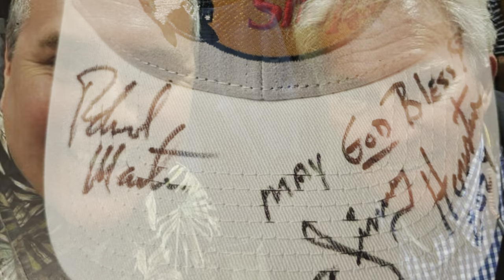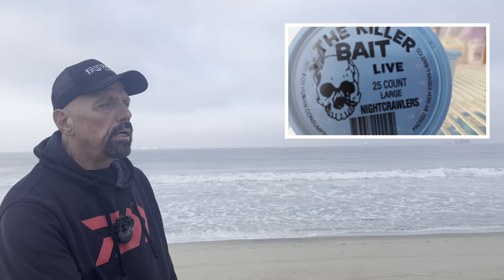Tribute headed out for BFT, halibut in the surf, rockfish opens April 1 w/ FA on the Island Spirit